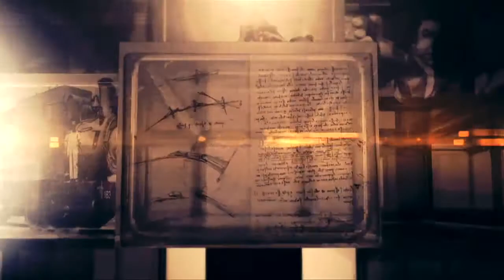Turismo en un año incierto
Ante la complejidad del 2017, el análisis de uno de los sectores más importantes de nuestro país es trascendente.